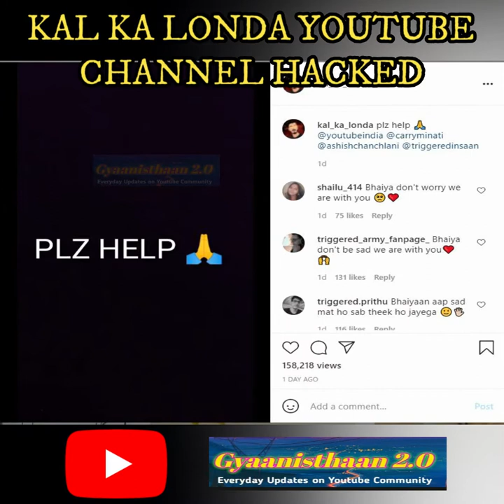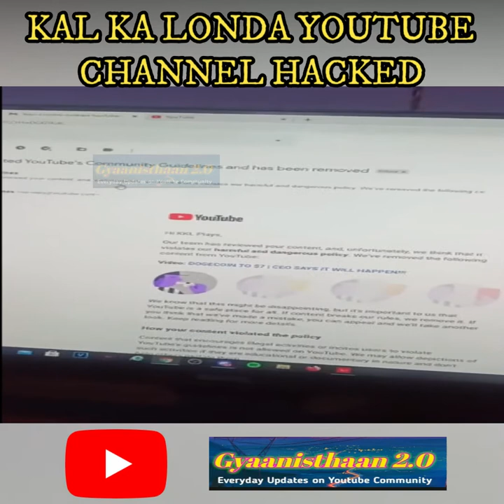KAL KA LONDA CHANNEL HACKED || kal Ka Londa Channel Terminated || Youtube channel Hacked👉 kalkalonda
SEARCHING_kalkalonda